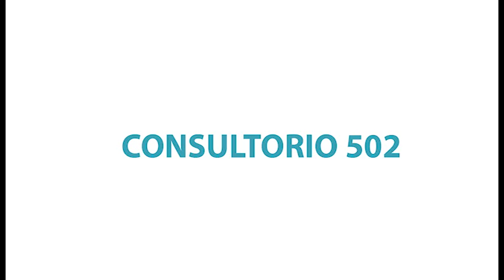Narcóticos Anónimos HEI MAR DEL PLATA